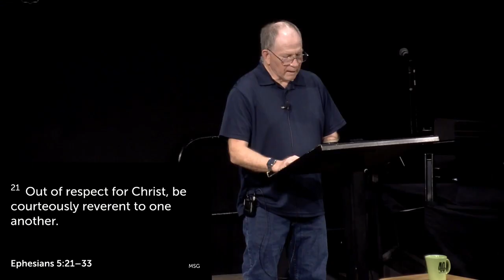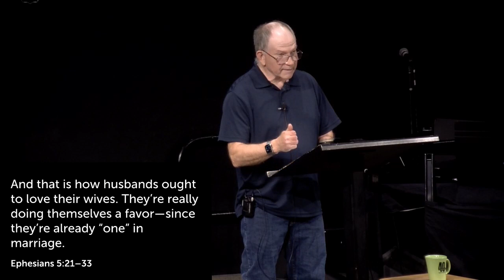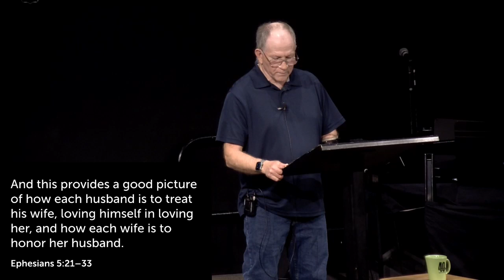Complacency In Marriage